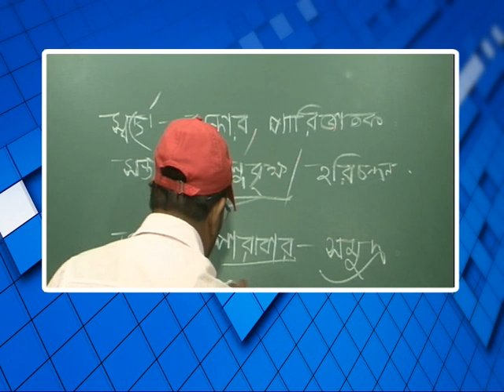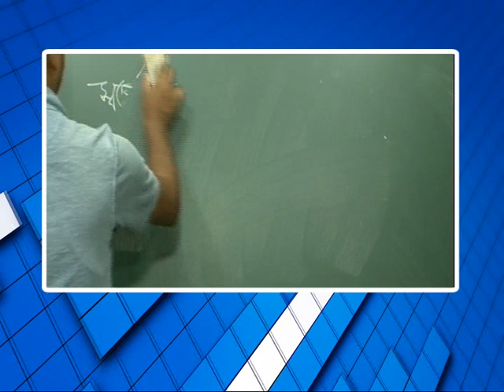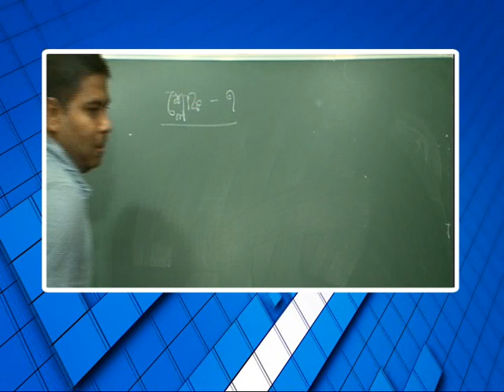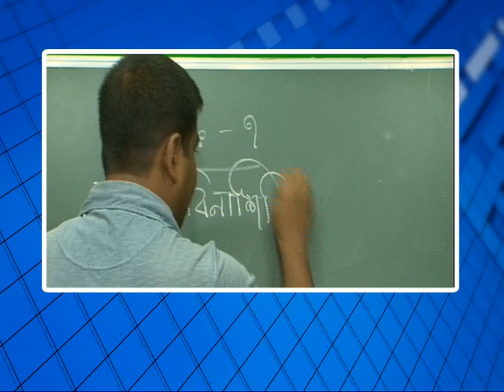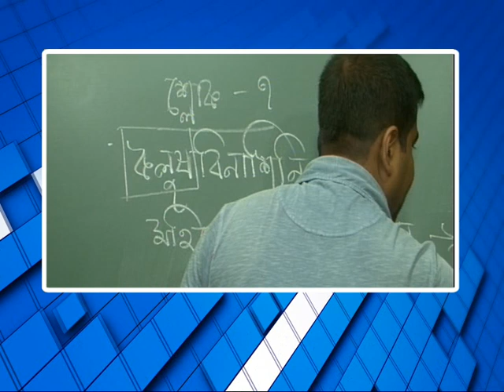বিশেষ অনুষ্ঠান 'পাঠশালা' দ্বাদশ শ্রেনী বিষয় সংস্কৃতি Part 3